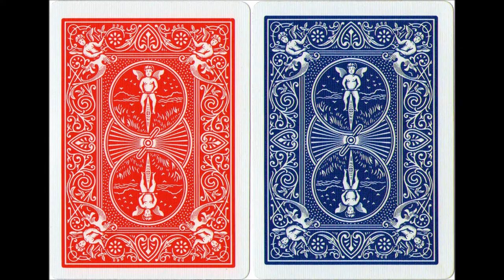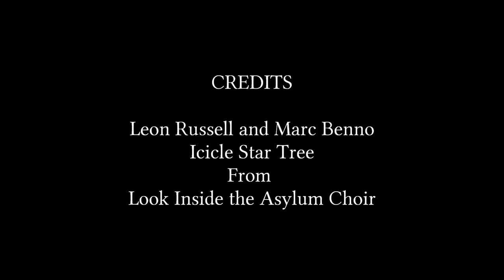Icicle Startree by Leon Russell and Marc Benno - from Look Inside